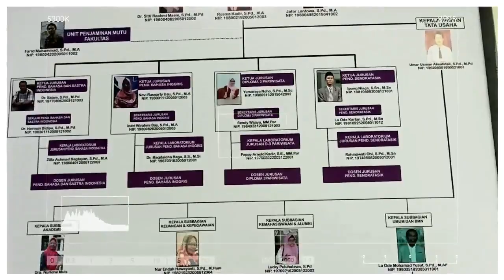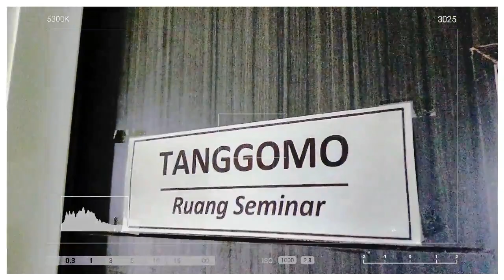Video Profil - Fakultas Sastra & Budaya Universitas Negeri Gorontalo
Video Profil Fakultas Sastra dan Budaya Universitas Negeri Gorontalo

Menuju Unggul dan Berdaya Saing, Untuk Fakultas Sastra dan Budaya Lebih Baik